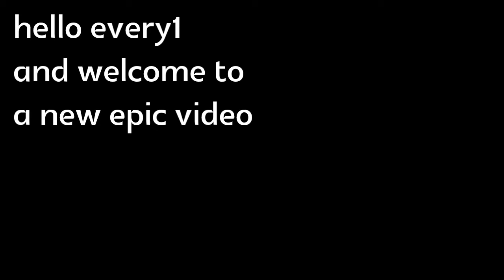Apple DROP TEST! (Awesome video #2)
no, im not dead. i am in a trip, goin to record some videos when i get hone.